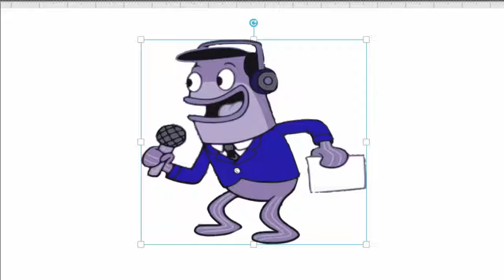How to Draw perch perkins | SpongeBob SquarePants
perch perkins

perch perkins
perch perkins costume

who is the reporter for spongebob
what nicknames does colin perkins go by
what is the reporter fish on spongebob
what is the reporters name in spongebob
what is the name of the news reporter on spongebob
what is the plural form of perch

perch perkins
perch perkins spongebob
perch perkins voice
perch perkins spongebob musical